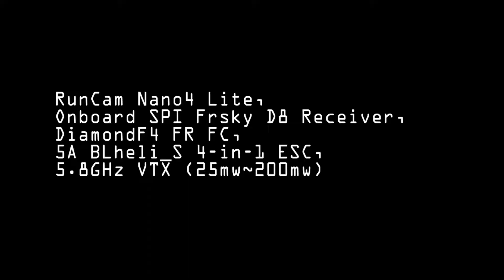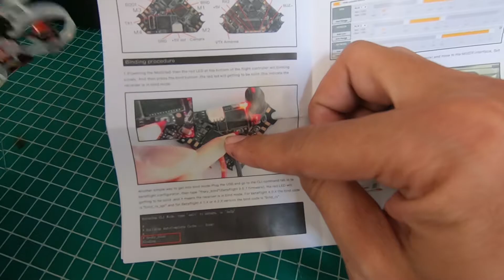RINGAN BANGET MOBLITE 6 (KERACUNAN MICIN)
Happymodel Moblite6 Ultralight 1S 65mm Brushless Whoop

unboxing dan test drive moblite (produk terbaru dari happymodel), spek moblite adalah sebagai berikut :
- Camera RunCam Nano4 Lite,
- Onboard SPI Frsky D8 Receiver,
- DiamondF4 FR FC,
- 5A BLheli_S 4-in-1 ESC,
- 5.8GHz VTX (25 - 200mw)